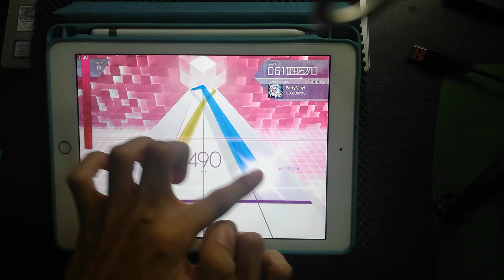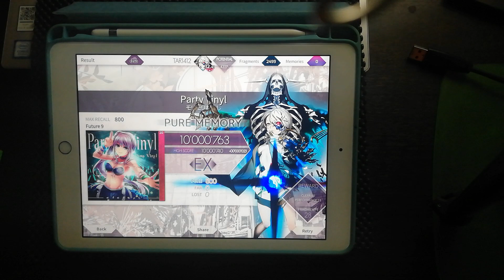[Arcaea] - Party Vinyl PM